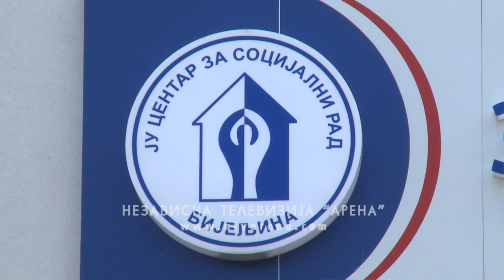Centar za socijalni rad obilježio krsnu slavu Sv. Joakim i Ana